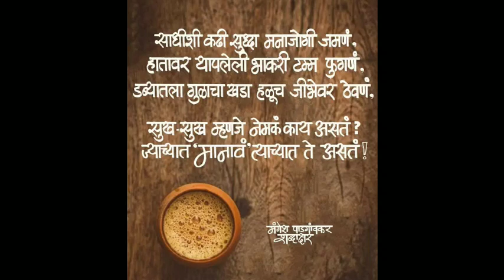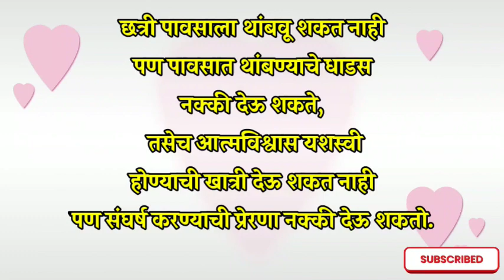thoughts marathi suvichar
motivational quotes hard work
motivational quotes hindi channel
motivational quotes habibi
motivational quotes how to make
motivational quotes hindi short
motivational quotes joker
motivational quotes jee
motivational quotes journal
motivational quotes jesus
motivational joker quotes for students
motivational joker quotes about life
motivational quotes youtube channel
motivational quotes youtube channel kaise banaye motivational quotes youtube shorts
motivational quotes youtube
inspirational quotes youtube channel